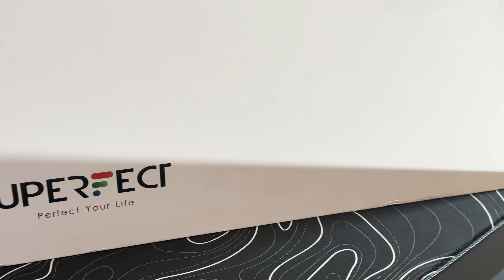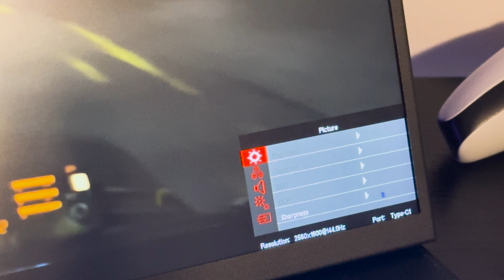The Best Portable Gaming Monitor for PS5? | UPerfect UGame K118 Review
Looking for the ultimate portable gaming monitor for on-the-go gaming or a seamless secondary display for work? In this in-depth review of the Uperfect UGame K118 portable gaming monitor, I dive into everything you need to know about this 18-inch Quad HD 144Hz monitor, its key features, and why it could be a game-changer for both gaming and productivity.

The Uperfect UGame K118 has been designed with versatility in mind. From its sleek and compact design to its rich set of features, this portable monitor has a lot to offer. Perfect for PS5, PC gaming, or as a second screen for work, this 2K resolution monitor also supports a 144Hz refresh rate, delivering ultra-smooth visuals, ideal for fast-paced gaming.

Built-in Stand and Case
One of the standout design elements of this portable gaming monitor is its multifunctional case, which doubles as a sturdy stand. Setting up the monitor is simple—just unfold the case, prop up the display on the crease, and you’re good to go. The case adds to the portability, making it super convenient for those who want to move their setup quickly and easily.

Connectivity Options
Connectivity is key with any monitor, and the Uperfect UGame K118 delivers with two Type-C ports and a mini HDMI port. This range of options makes it compatible with a variety of devices like the PS5, PC, and even certain tablets and smartphones. If you’re primarily using this monitor for work, as I do, you’ll appreciate that a single Type-C cable is all it takes to connect to your setup without sacrificing visual quality, supporting 144Hz at 2K resolution. This is a major plus for gamers and professionals alike, as it keeps the setup neat and hassle-free.

Gaming on the PS5 and Beyond
This Uperfect monitor is particularly well-suited for gaming on the PlayStation 5, as it can handle a smooth 120 fps for PS5 games. If you’re looking for a secondary screen that can keep up with console gaming demands, the UGame K118 is a strong choice. It’s also a great option for PC gamers seeking a secondary display with high refresh rates for smooth and responsive gameplay.

Built-in 3D Stereo Speakers
To enhance the portable gaming experience, the Uperfect UGame K118 comes with built-in 3D stereo speakers. While these speakers offer decent audio quality without distortion, they could benefit from a bit more volume. Still, they’re a convenient addition for gamers who don’t want to carry around external speakers, maintaining the monitor’s lightweight portability.

Immersive Display Features
The true star of the Uperfect UGame K118 is its 18-inch Quad HD IPS panel. The monitor delivers vibrant colors, wide viewing angles, and an impressive 2ms response time, ideal for competitive gaming. It also features AMD FreeSync technology to prevent screen tearing, ensuring smoother gameplay with sharp visuals. With FreeSync, whether you’re gaming or watching high-quality content, you can expect fluid performance without visual lag.

Customization Options and HDR
The UGame K118 includes an on-screen control panel to customize brightness, contrast, and other settings, as well as scene modes and DCR sharpness. There’s even an HDR mode that automatically optimizes settings, perfect for users who want quick adjustments without much hassle.

Overall, I highly recommend the Uperfect UGame K118 if you’re in need of a reliable, portable display that doesn't sacrifice performance. Whether you’re a gamer seeking a high-refresh-rate portable screen for the PS5 or a professional needing a versatile secondary display, this monitor offers a great blend of power, portability, and ease of use.